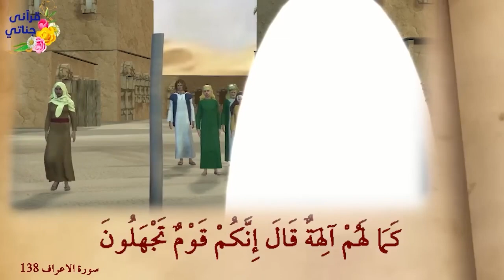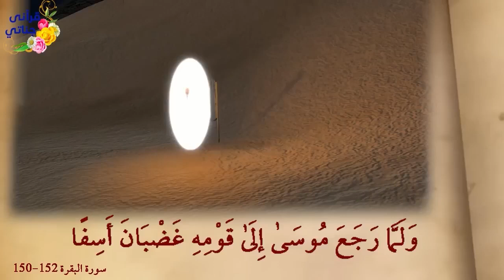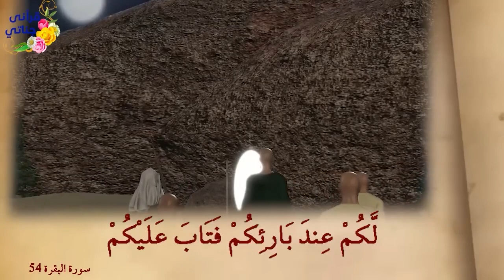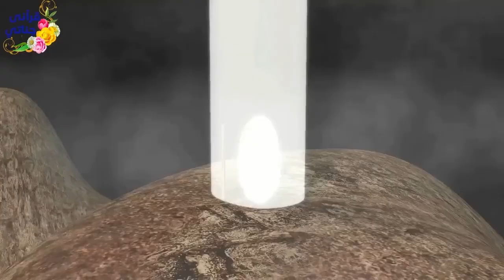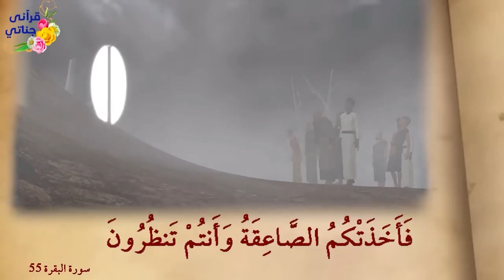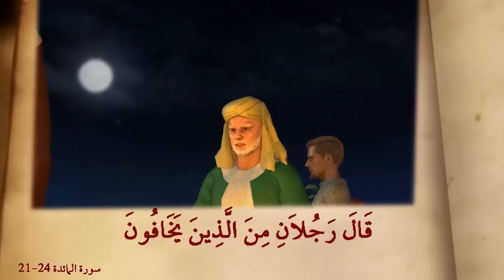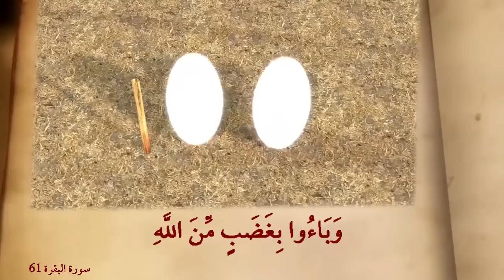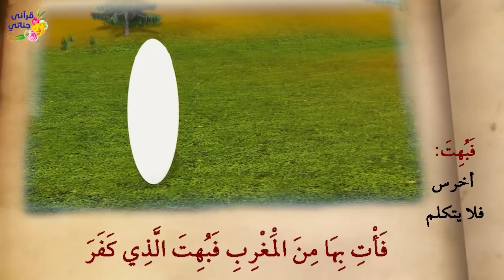من قصص القرآن والحديث النبوي كليم الله موسى مع بني اسرائيل وخليل الله إبراهيم مع النمرود